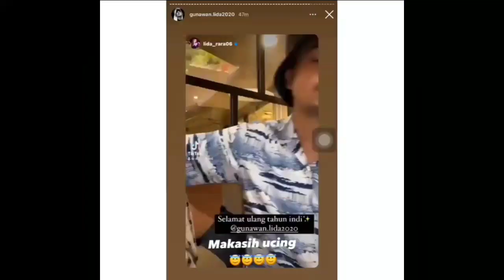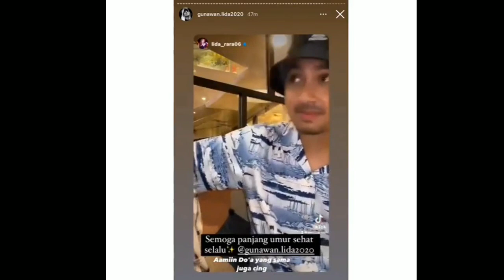GUNARA..!! kiyuut bangett,, Ucapan Rara lida buat Gunawan lida Mencuri perhatian Orang,.‼️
Rara lida dan Gunawan lida
manis bangett ucapan rara buat gunawan ,, bilang indi dan ucing.